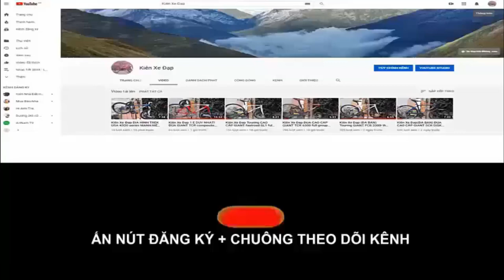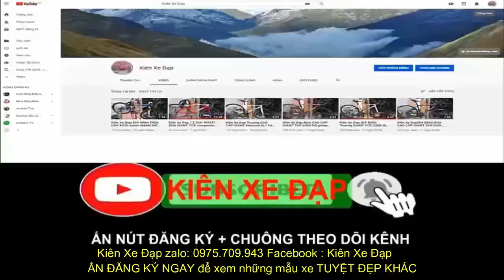Kiên Xe Đạp Touring GIANT escape r3 BỀN BỈ THEO THỜI GIAN giá (ĐÃ BÁN) zalo 0975709943